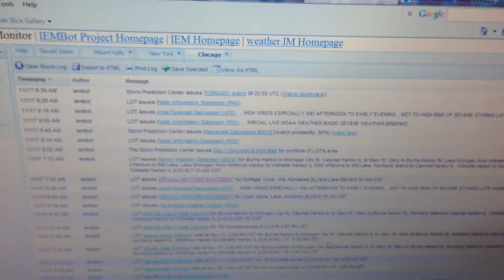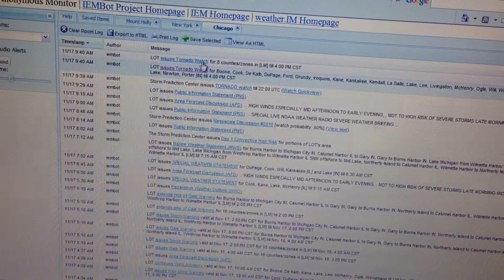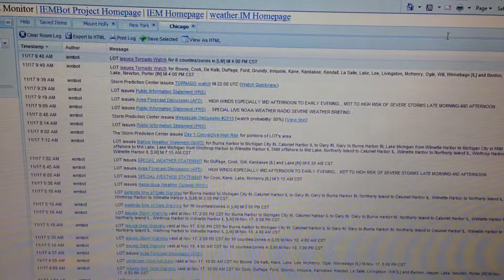EAS #105 - Donna Reads Tornado Watch #561 (Live Stream) 11-17-2013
Station: KWO39
WFO: Storm Prediction Center
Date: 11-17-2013